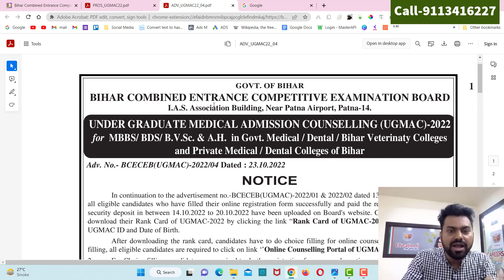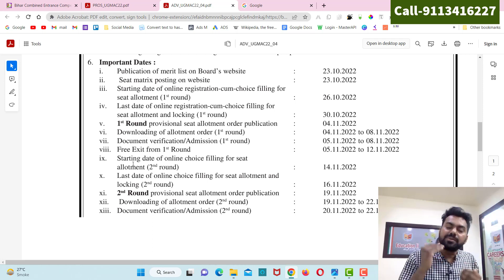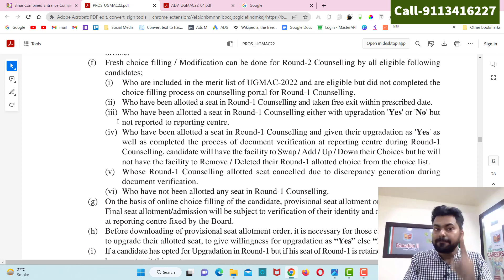Bihar Round 2 New Registration Possible 😄 Bihar UGMAC Round 2 Counselling 2022 ? What to do Now?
Any Query

1. Career Guidance        2. Admission Counselling
3. College Reviews        4. NEET Exam Updates
5. Courses  Guidance        6. Medical College Guidance